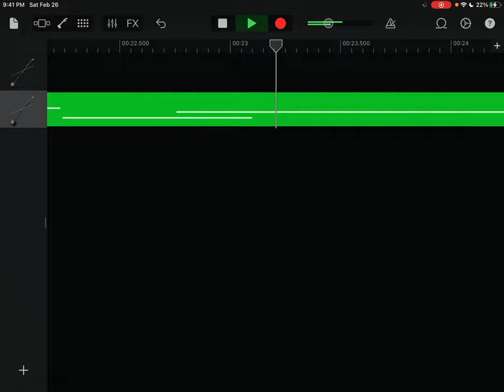March 8, 2022